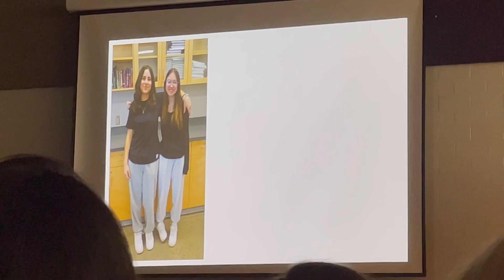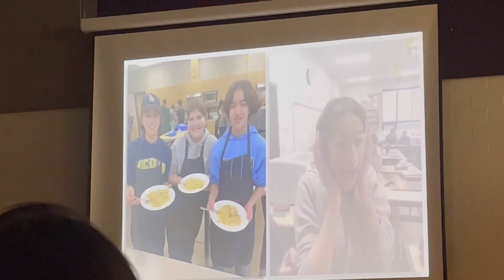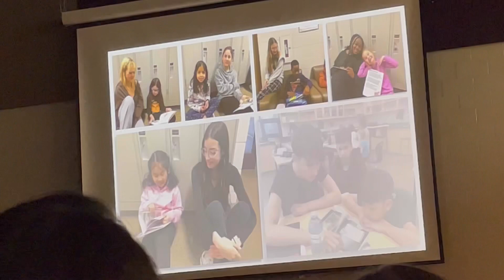#200# Graduation Grade 9